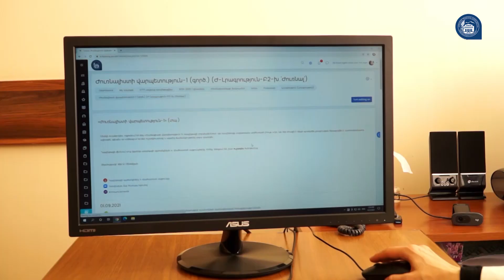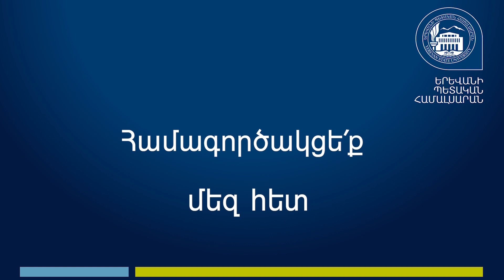Ժուռնալիստիկայի ֆակուլտետ ։ Արի ԵՊՀ